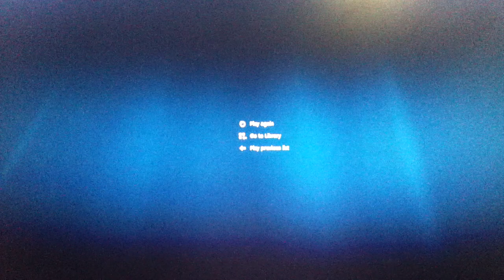Not Ready To Let You Go